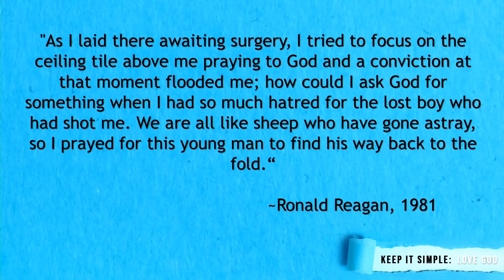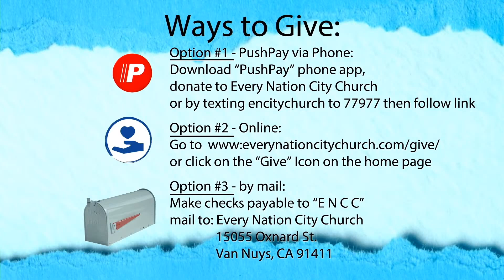From the "Little Fat Dutch Boy" to POTUS (Story of Ronald Reagan) | P. Jim Frazier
Pastor Jim shares with us the little known backstory of Ronald Regan displaying God’s faithfulness through difficult circumstances.

1) If you'd like to know more about our ministry please visit us

3) Need a Discipleship Group?